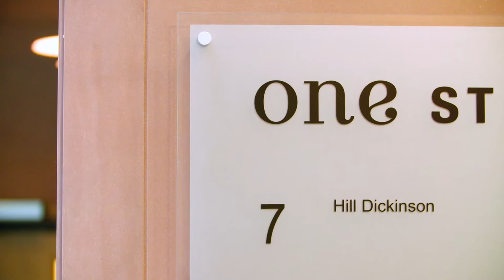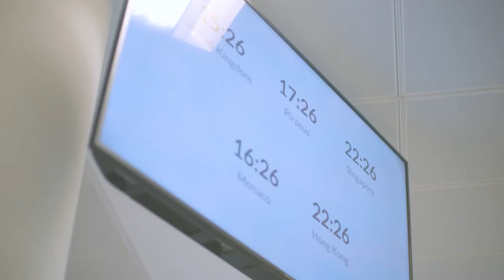Carolyn Morgan, Director of HR, talks about what makes Hill Dickinson a great place to work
In this video Carolyn Morgan, our Director of Human Resources, talks about what makes Hill Dickinson such a great place to work. She gives an overview of our culture and the benefits on offer, as well as touching on our equality, diversity and inclusion (ED&I) and ESG/CSR strategies from a people perspective.

Having joined us amidst the coronavirus pandemic, Carolyn has been at Hill Dickinson since 2020. Her focus since then has very much been on bringing our firmwide strategy to life, which is centred around investing in our people and is why, as Carolyn says, “people are at the heart of everything we do.” As part of this strategy, and as mentioned here, Carolyn and her team have introduced and embedded a number of initiatives, including hybrid and flexible working, ED&I networking groups and a much-enhanced learning and development offer for colleagues.

Carolyn also talks about why people join Hill Dickinson and what makes them stay. Most notably, Carolyn cites the open and transparent culture, as well as our approachable and down-to-earth senior leadership team, as among our main differentiators when compared to other law firms.